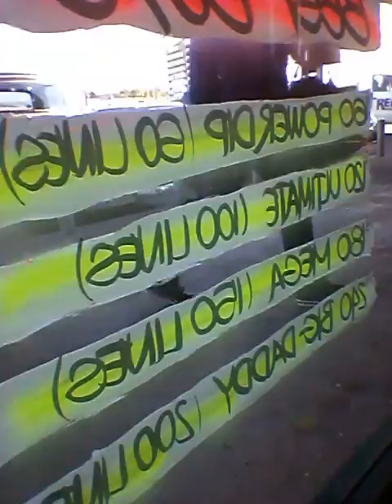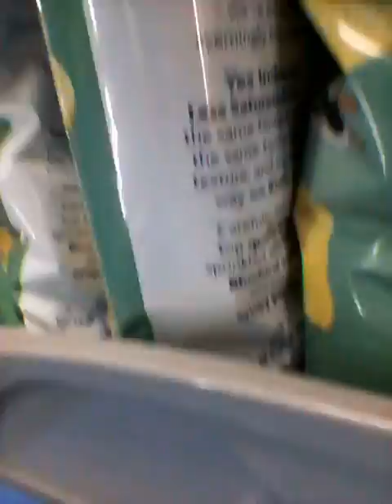Panting a 3D dog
By